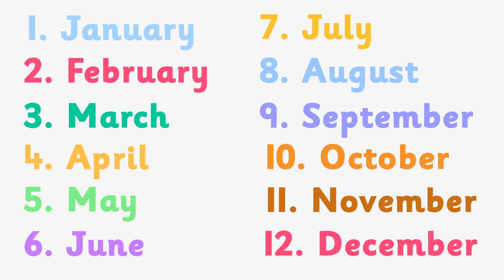Maths and Me - Months of the Year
Maths and Me (First Class)
Day 3, Lesson 3: Days, Months and Seasons